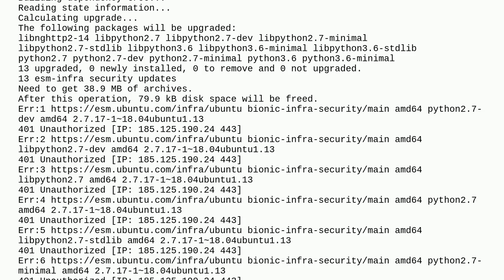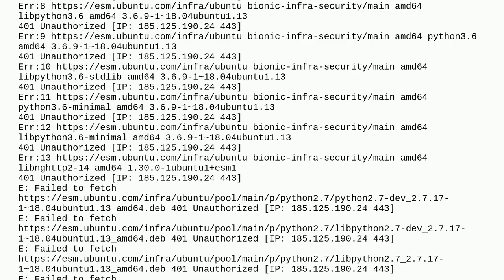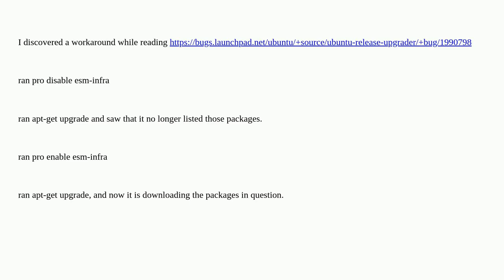Unix: Ubuntu 18.04 Release Upgrade problem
Ubuntu 18.04 Release Upgrade problem

A special thanks goes out to the community

  ubuntu lts